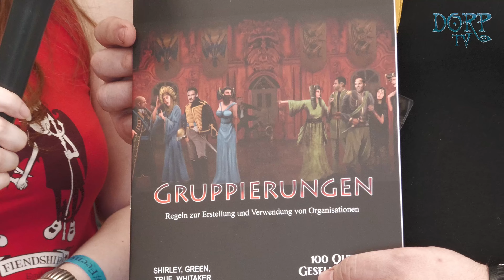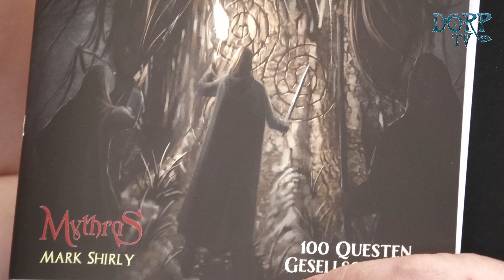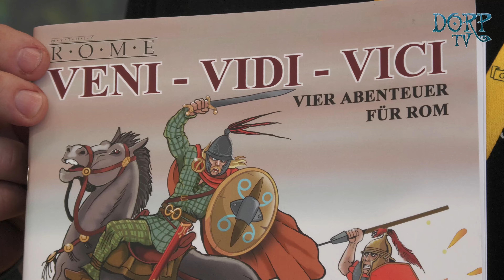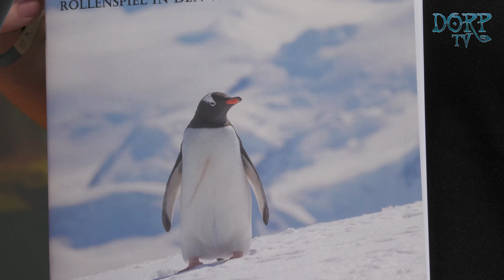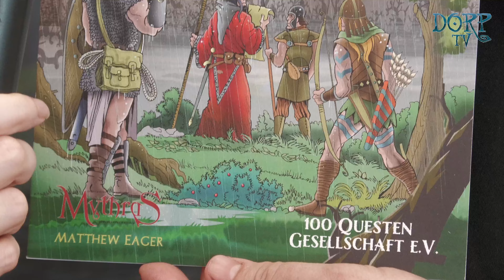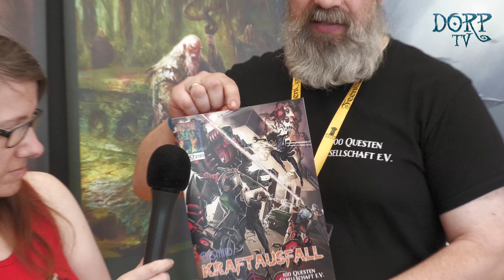DORP-TV - Feencon 2024 - 100 Questen Gesellschaft e.V.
4. Video von der Feencon 2024.
564. Video von DORP-TV insgesamt.